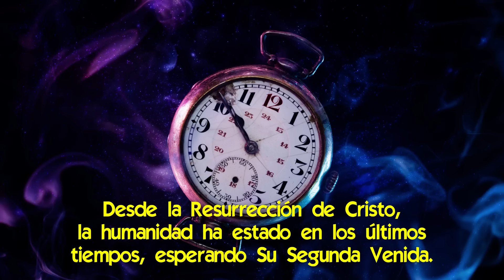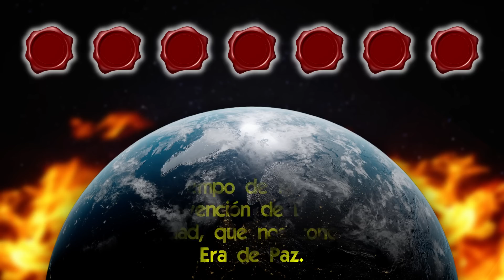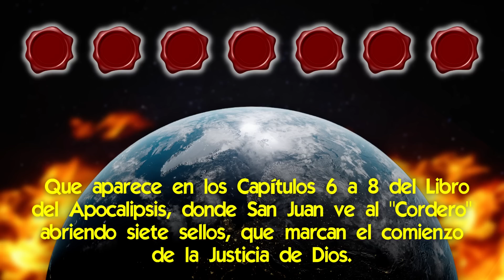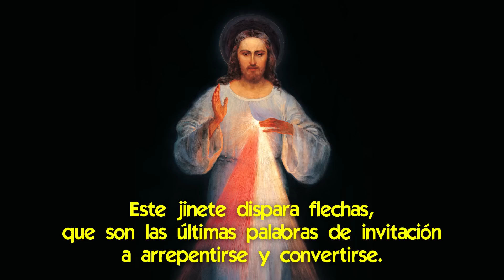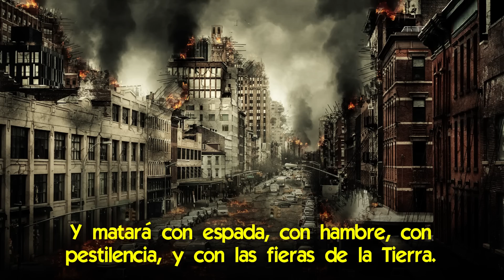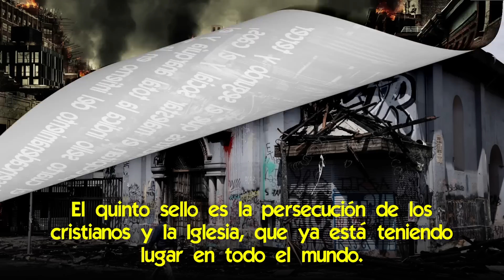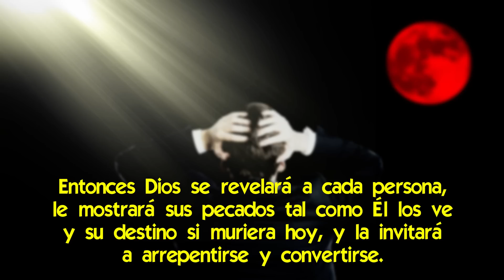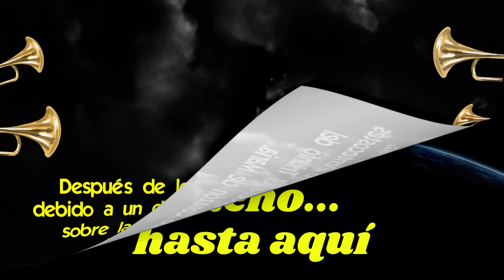Cómo Jesucristo Purificará la Tierra en esta década ¿qué debemos esperar que suceda?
🌟 Línea de Tiempo de los que sucederá en la secuencia de la apertura de los sellos del Apocalipsis.
Vivimos en un tiempo privilegiado, en que pareciera que una de las profecías más misteriosa del Libro del Apocalipsis se está cumpliendo: la apertura de los 7 sellos.
La Biblia presenta la apertura de los 7 sellos como una secuencia, lo que le permitió al místico Mark Mallet y al teólogo Daniel O'Connor, elaborar una línea de tiempo, desde la apertura del primer sello hasta el último, que será cuando venga a la Tierra una Era de Paz.
Aquí presentaremos esa Línea de Tiempo, explicaremos qué sucede en la Tierra con la apertura de cada sello, y en qué etapa de la purificación del mundo estamos hoy.

📌 Jesucristo revela a una monja del Siglo XVIII cuando Purificará al Mundo y cómo será la Era de Paz
📌 Fin de los Tiempos, 3a Guerra Mundial, Era de Paz [profecías de apariciones de Hrushiw]
📌 Los Elegidos de Dios para Anunciar la Era de Paz que se acerca ¡precursores de las primicias!
📌 La Profecía de una 3ª Guerra Mundial [¿la purificación del mundo para la Era de Paz?]
📌 Como se está gestando el Régimen Mundial que sostendrá al Anticristo [antes de la Era de Paz]
📌 ¿Qué desafíos enfrentaremos de aquí a la Era de Paz? [ profecías de Santa Hildegarda]
📌 La maravillosa forma en que se está cumpliendo el Plan de Dios [para conducirnos a la Era de Paz]
📌 ¿Cuándo llegará la Era de Paz al Mundo? [prometida por la Virgen María]

✅ El Apocalipsis tiene un Mensaje Oculto que Jesús Revela a una Vidente
✅ Cómo es la Intervención Misericordiosa de Dios para Liquidar el Mal [6º sello del apocalipsis]
✅ Dios enviará el Aviso en algún momento de la Tribulación en curso [¿cuándo?]
✅ ¿La Virgen María ya está Sellando a sus Elegidos?